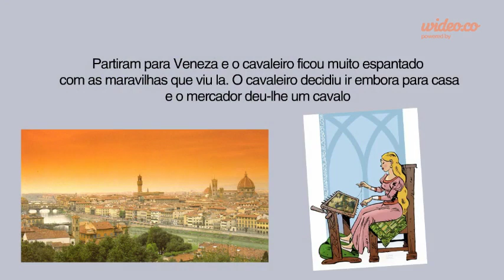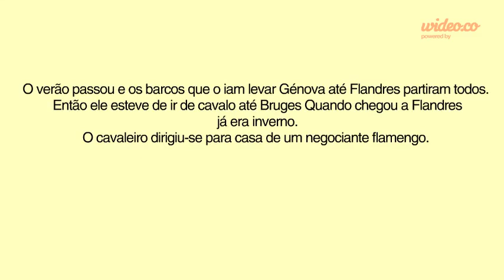Cavaleiro da dinamarca resumo da historia